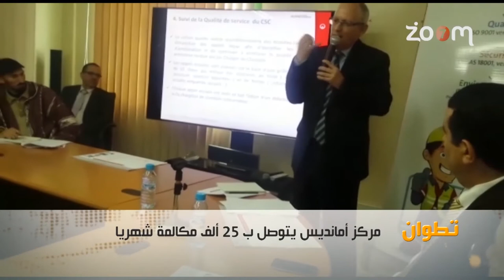خبر في صور - مركز أمانديس يتوصل ب 25 ألف مكالمة شهريا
خبر في صور - مركز أمانديس يتوصل ب 25 ألف مكالمة شهريا | زووم7 تيفي